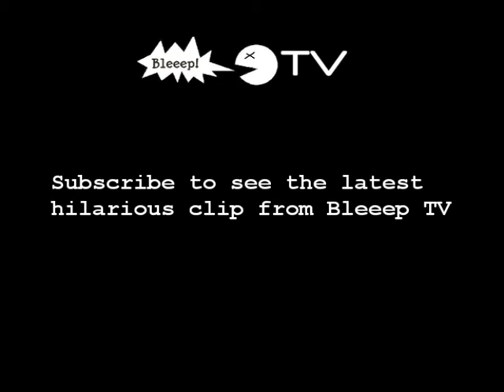Funny cat attack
A cat jumps from a high cupboard onto a guest of its owners.